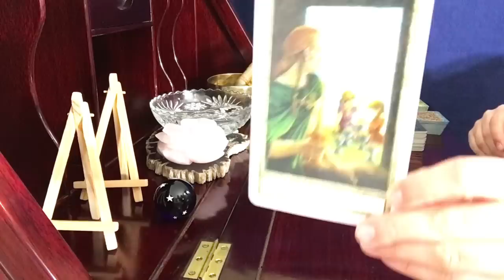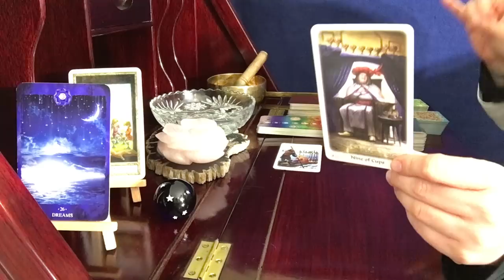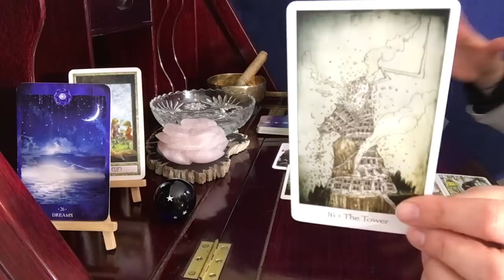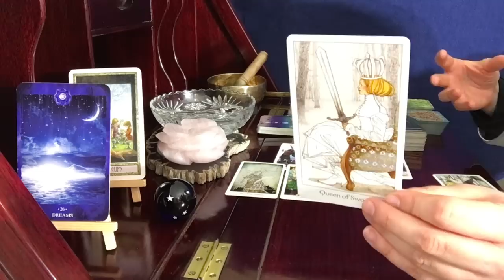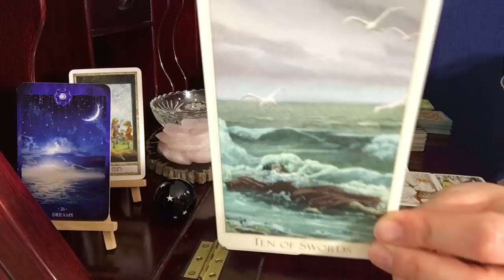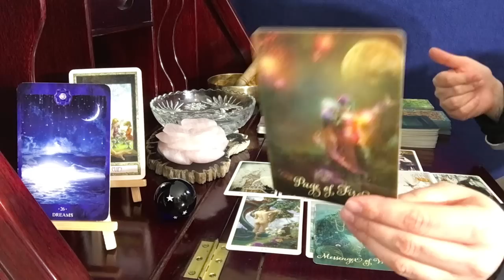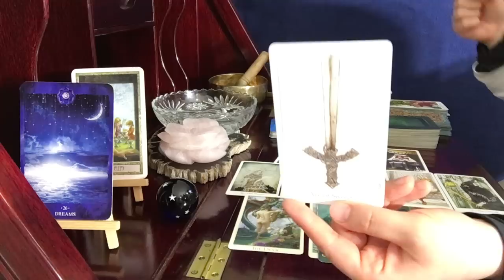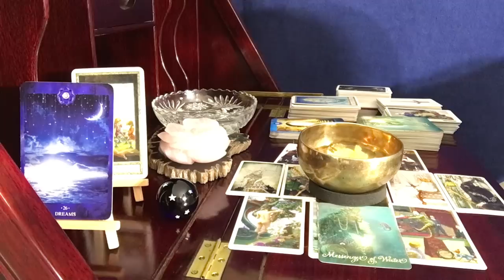Libra, You're Being Tested! Don't Give Up // Beginning - Mid May Tarot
Fate Shifters (Tarot & Astrology Deck)

Dreaming Way Tarot (Light Green Deck With Circles)

The Good Tarot (Green Deck)

Victorian Romance Tarot (Baba Studio0

Chakra Cards